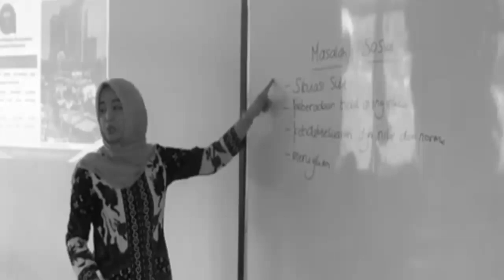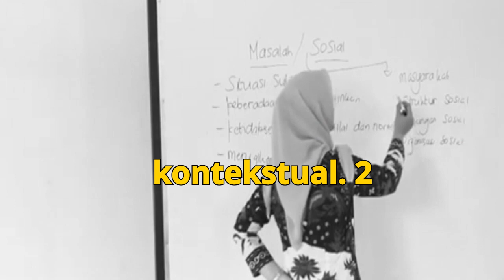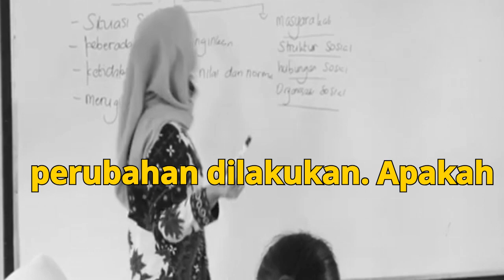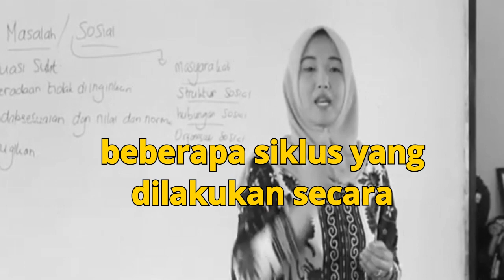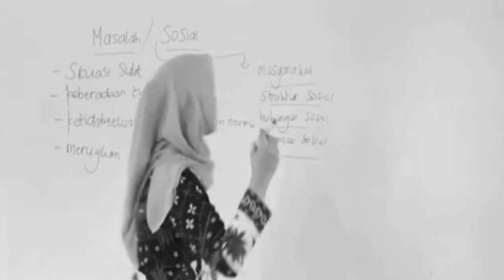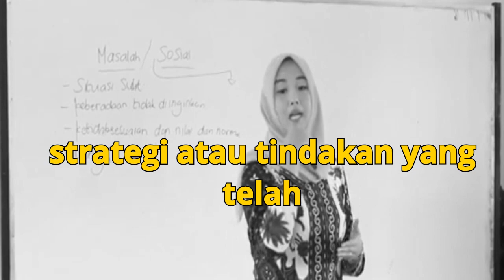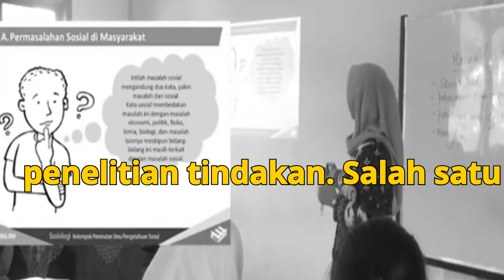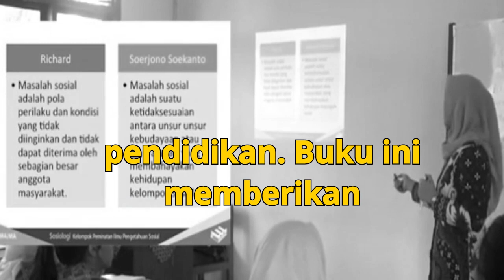Penelitian Tindakan Kelas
Penelitian Tindakan Kelas (PTK) adalah metode penelitian yang dilakukan oleh guru di dalam kelasnya sendiri untuk meningkatkan proses dan hasil pembelajaran. Dalam PTK, guru secara sistematis merencanakan, melaksanakan, mengamati, dan merefleksikan tindakan-tindakan yang dilakukannya dalam proses pembelajaran untuk memperbaiki praktik mengajar dan meningkatkan prestasi belajar siswa. Tujuan utama dari PTK adalah untuk meningkatkan mutu pendidikan melalui perbaikan kontinu di dalam kelas. Metode ini melibatkan kolaborasi antara guru dan siswa serta memungkinkan guru untuk menjadi peneliti dalam konteks kelas mereka sendiri.Sebagai contoh, seorang guru matematika di sebuah sekolah menengah dapat melakukan Penelitian Tindakan Kelas untuk meningkatkan pemahaman siswa terhadap materi trigonometri.

Video diambil dari chanel halaman sebelas